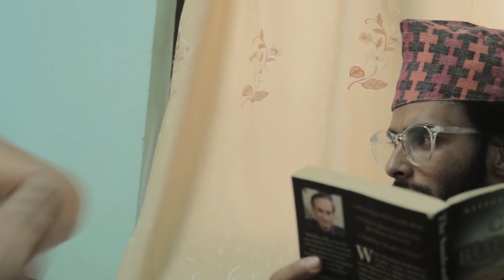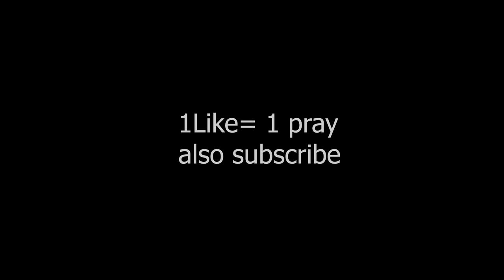LockDown:Expectation Vs Reality|Risingstar Nepal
Get connected With RisingStar Nepal

Directed /Written By - Rohit & Prasant
Editor -Rohit
Production of Risingstar Nepal

Cast: -
Prasant chapagain
Rohit Maharjan
Sadan Shrestha
Devya RL Thakuri
Sweta basnet
jyo_subedi
Anzali Maharjan

Rising Star Nepal is authorized to upload this video. Using this video on other channels without prior permission will be strictly prohibited. (Embedding to the websites is allowed)